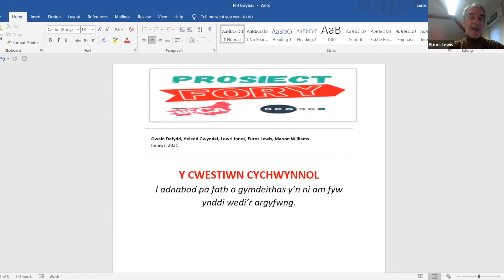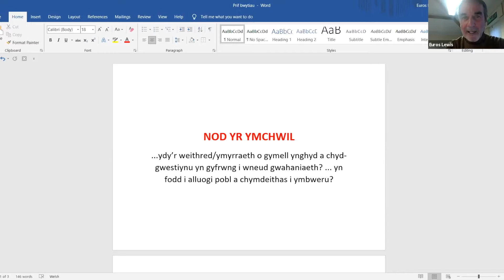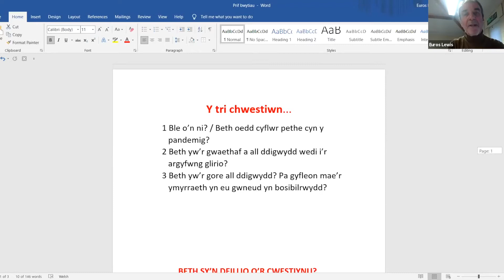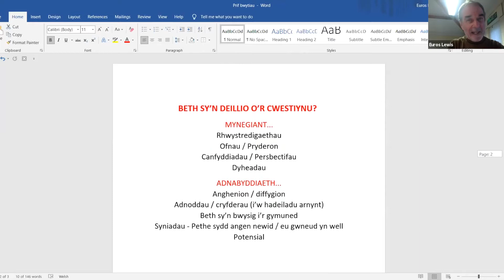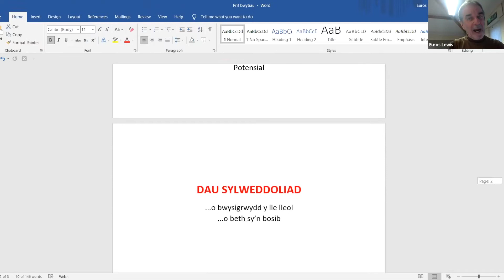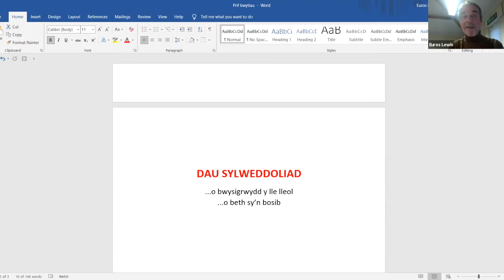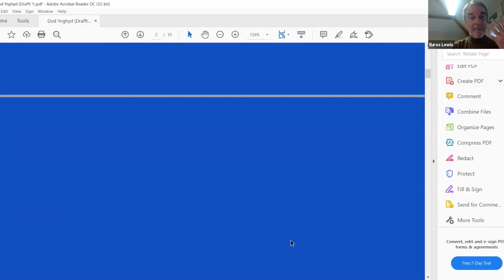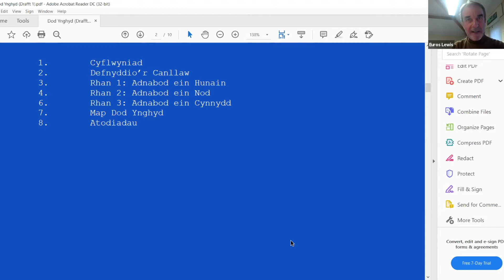Gofid neu Gyfle? Y Gymraeg yn y 'Normal Newydd'. Panel 6: Heriau a Chyfleoedd Cymdeithasol. Cloi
Panel 6: Heriau a Chyfleoedd Cymdeithasol
 - Prosiect Fory: Gweld yn Lleol. Gweld Ymhell
 gyda Euros Lewis, Prosiect Fory
 / Datblygiad Cymunedol Cyfunol a’r Gymraeg
 gyda Sel Williams a Ceri Cunnington, Cwmni Bro Ffestiniog
 / Cadeirydd: Lynsey Thomas /
Cloi'r Gynhadledd gyda Dr Gwenno Ffrancon